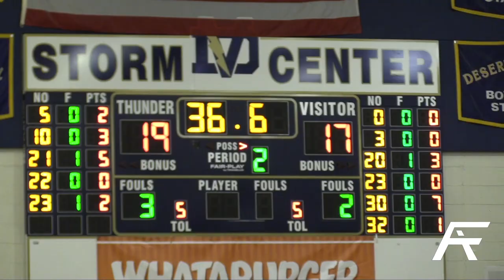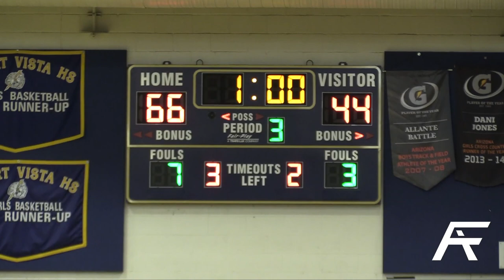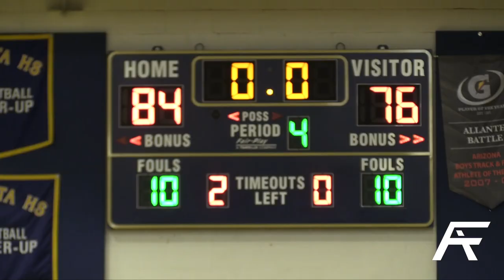Desert Vista was LIT @ First Home Game of Season | GAME RECAP